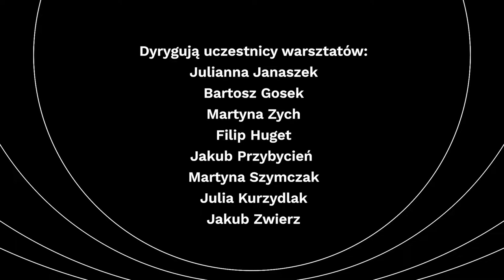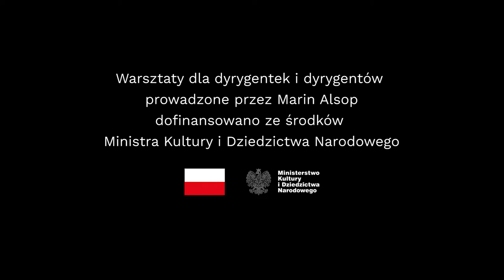Marin Alsop x NOSPR / masterclass / main session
🎬 From 9 to 13 May 2022, the NOSPR organised a workshop for conductors with Marin Alsop.

🎬 We invite you to observe the work of young artists with NOSPR and one of the world's most famous conductors. This is an excellent video from which you can learn and develop your conducting skills.

🎶 An outstanding group of young artists, selected by Marin Alsop on the basis of submitted recordings, had the opportunity to work with both the NOSPR and the chamber ensemble. 8 conductors from all over Poland faced Dvořák's Symphony No. 9 in E minor 'From the New World'.

Conductors taking an active part in the workshop: Julianna Janaszek, Martyna Zych, Martyna Szymczak, Julia Kurzydlak, Jakub Przybycień, Jakub Zwierz, Bartosz Gosek and Filip Huget.

The participants took part in a chamber session on 9 May 2022 in the chamber hall of the NOSPR, during which they conducted Dvorak's Symphony No. 9 in E minor 'From the New World' and Brahms' Symphony No. 1 in C minor, Op. 68.
On 11 May 2022, a session with the Polish National Radio Symphony Orchestra took place in the NOSPR concert hall, during which the young conductors worked on Dvorak's Symphony No. 9. In addition, the participants took part in the NOSPR rehearsals conducted by Marin Alsop and the NOSPR concert on 12 May as part of the Katowice Culture Nature Festival 'Journey'.

Workshop sessions were recorded for use in further educational activities of the NOSPR.

Co-financed by the Ministry of Culture and National Heritage.

W dniach 9 - 13 maja 2022 w NOSPR odbyły się warsztaty dla dyrygentek i dyrygentów prowadzone przez Marin Alsop.

🎬 Zapraszamy do śledzenia pracy młodych artystów z NOSPR pod czujnym okiem jednej z najwybitniejszych dyrygentek świata. To doskonały materiał szkoleniowy, z którego można czerpać garściami!

🎶 Wybitna grupa młodych artystów, wyłonionych przez Marin Alsop na podstawie przesłanych nagrań, miała okazję pracować zarówno z NOSPR, jak i zespołem kameralnym. 8 dyrygentek i dyrygentów z całej Polski zmierzyła się IX Symfonią e-moll „Z Nowego Świata” Dvořáka.

Dyrygentki i dyrygenci biorący czynny udział w warsztatach: Julianna Janaszek, Martyna Zych, Martyna Szymczak, Julia Kurzydlak, Jakub Przybycień, Jakub Zwierz, Bartosz Gosek i Filip Huget.

Uczestnicy wzięli udział w sesji kameralnej 9 maja 2022 w sali kameralnej NOSPR podczas której dyrygowali IX Symfonią e-moll Dworaka „Z Nowego Świata” oraz I Symfonią c-moll op.68 Brahmsa.
11 maja 2022 w sali koncertowej NOSPR odbyła się sesja z udziałem Narodowej Orkiestry Symfonicznej Polskiego Radia, w trakcie której młodzi dyrygenci pracowali nad IX Symfonią Dworzaka. Ponadto uczestnicy wzięli udział w próbach NOSPR prowadzonych przez Marin Alsop oraz koncercie NOSPR w dniu 12 maja w ramach festiwalu Katowice Kultura Natura „Podróż”

Obydwie sesje warsztatowe zostały zarejestrowane z przeznaczeniem wykorzystania w dalszej działalności edukacyjnej NOSPR.

Zadanie dofinansowano ze środków Ministerstwa Kultury i Dziedzictwa Narodowego w ramach dotacji celowej.